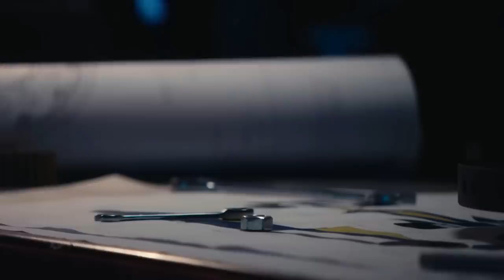DATAS DE LANÇAMENTO DE TODOS OS CARROS DA F1 2023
Sergio Milani
@scuderiamilani (Twitter)

João 3:16